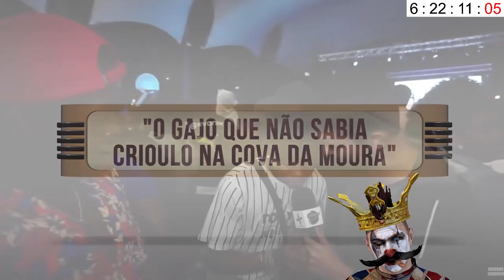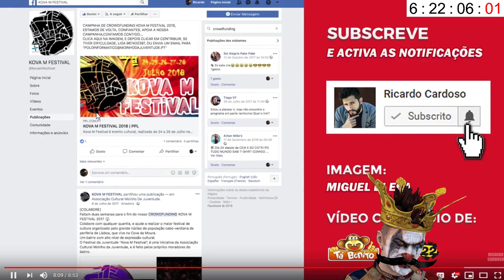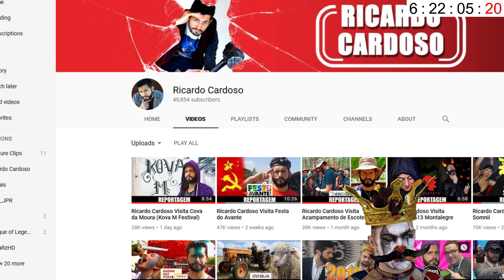Morais Reacts - "Ricardo Cardoso Visita Cova da Moura (Kova M Festival)"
Morais vê a reportagem de Ricardo cardoso na reportagem da Cova da Moura.